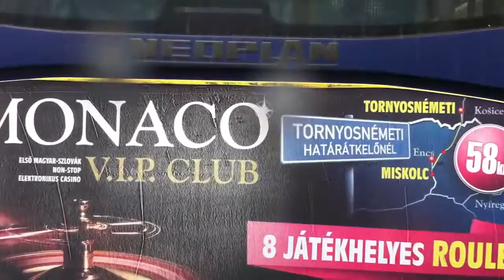Miskolc 3-as járat; Búza tér - Szirma